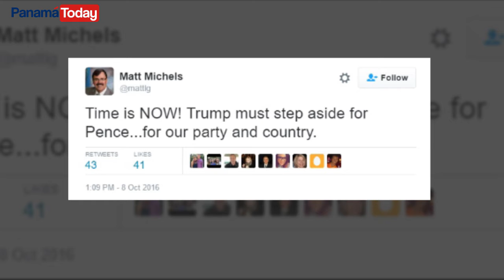Republican crisis: Calls grow for Trump to drop out of race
Donald Trump’s presidential campaign is facing the edge of implosion over the obscene sexual comments he made about women, with the nominee in front unprecedented calls from Republicans to drop out of the race